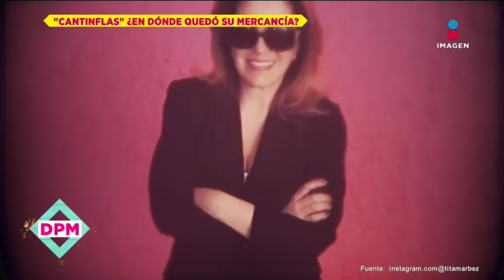Tita Marbez no puede sacar mercancía de 'Cantinflas' de Feria de Chapultepec | De Primera Mano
¿Por qué Tita Marbez no puede sacar mercancía de 'Cantinflas' de la Feria de Chapultepec tras su clausura? Ella lo revela